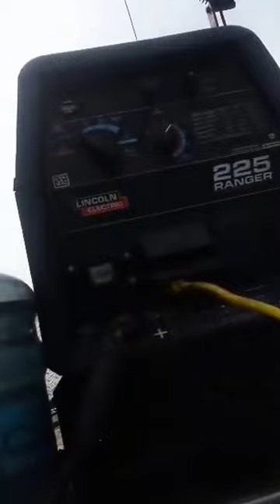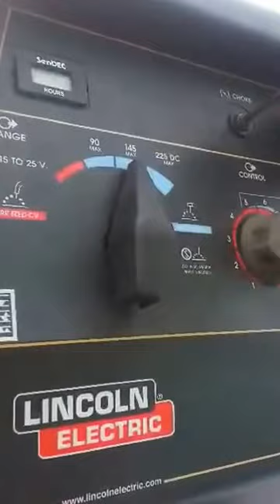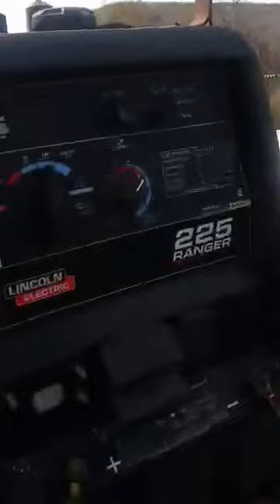Welding Trailer Leg By M5 San Francisco Bay Area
Replace Landig Leg